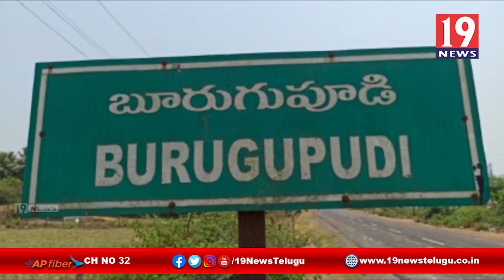రామాలయం యూత్ ఆధ్వర్యంలో అంబెడ్కర్ జయంతి వేడుకలు-తూర్పు గోదావరి జిల్లా బూరుగుపూడి